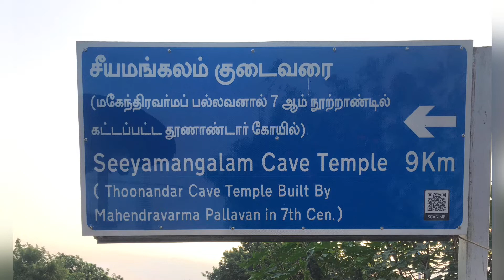உலகில் முதல் நடராஜர் சிற்பம் || சீயமங்கலம் குடைவரை கோயில் || Seeyamangalam Cave Temple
சீயமங்கலம் குடைவரை

. சீயமங்கலம் குடைவரையில் உள்ள 7 ஆம் நூற்றாண்டை சேர்ந்த பல்லவமன்னன் முதலாம் மகேந்திரவர்மனின் பல்லவ கிரந்த கல்வெட்டில் இக்கோயிலை "உலகின் நற்செயல்களைக் கொண்ட ஆபரணப் பெட்டி" என்று வர்ணித்து "அவனிபாஜனபல்லவேஸ்வரம்" என்று பெயரிட்டு இக்குடைவரைக் கோயில் கட்டியதை பற்றி குறிப்பிடப்படுகிறது. இக்கோயில் கல்வெட்டுகளில் இவ்வூர் தென்னாற்றூர் நாட்டு சீயமங்கலம் என்றும் அதவி இறைவன் பெயர் தூணாண்டார் என்றும் குறிப்பிடப்பட்டுள்ளது. இக்கோயிலை பின்னர் வந்த சோழர், பாண்டியர், விஜயநகர, நாயக்க மன்னர்களால் விரிவு செய்யப்பட்டுள்ளது. தமிழகத்தின் முதல் நடராஜர் சிற்பமும் நந்தி தேவர் சிற்பமும் துவாரபாலகர் சிற்பமும் அமைந்துள்ளது இக்கோயிலின் சிறப்பாகும்.

The Cave temple dedicated to Lord Thoonandar built by Mahendra Varman I as" Avanibhajanapallaveswaram" and also mentioned that the Temple is "jewel box of Goodthings". This temple is extended by The Cholas, Pandiyas, Vijayanagar and Nayakar rulers. The First Ever Nataraja And Rishabandhikar Sculpture, Duwarbalagars are also a classic works of Pallava.

சீயமங்கலம் குடைவரை ( மகேந்திரவர்மப் பல்லவனால் 7 ஆம் நூற்றாண்டில் கட்டப்பட்ட தூணாண்டார் கோயில் )
Seeyamangalam Cave Temple

அ
சிவாயநம
நமசிவாய

எல்லாம்வல்ல எம்பெருமான் ஈசன் திருவருளால் உலகசிவனடியார்கள் ஒன்றிணைப்பு திருக்கூட்ட சிவனடியார்களுடன் சீயமங்கலம் குடைவரை கோயில் தரிசனம்.

திருவண்ணாமலை மாவட்டம் வந்தவாசி வட்டத்தில் சீயமங்கலம் எனும் ஊர் உள்ளது. வந்தவாசியிலிருந்து 23 கி.மீ. தொலைவில் இவ்வூர் அமைந்துள்ளது. இவ்வூரில் பல்லவர் கால குடைவரைக் கோயில் ஒன்றுள்ளது. இக்குடைவரை முதலாம் மகேந்திரவர்ம பல்லவர் காலத்தில் குடையப்பட்டதாகும். அதனால் இக்குடைவரையின் காலம் கி.பி. 7 ஆம் நூற்றாண்டாகும்.
குடைவரையின் கருவறை மண்டபம் முகப்பில் தெற்குப் பகுதியில் உள்ள தூணில் முதலாம் மகேந்திரவர்மரின் கிரந்தக் கல்வெட்டுள்ளது.

 அக்கல்வெட்டில் லலிதாங்குரன் எனும் மன்னர் "அவனிபாஜன பல்லவேசுவரம்" எனும் பெயருடைய இக்கோயில் கட்டப்பட்டதாகக் கூறுகிறது. மேலும் நற்செயல் என்கிற புண்ணிய இரத்தினங்களால் ஆன ஆபரணப் பெட்டி என்றும் இக்கோயிலைப் புகழ்ந்துரைக்கிறது. லலிதாங்குரன் என்பது முதலாம் மகேந்திரவர்மரின் சிறப்புப் பெயரில் ஒன்றே.
இக்குடைவரையில் அர்த்தமண்டபம், முன்மண்டபம், திருச்சுற்று மாளிகை, மகாமண்டபம் ஆகியவைகள் காணப்படுகின்றது.

இக்கோயிலின் முகமண்டபம் ஊற்றுக்காட்டுக் கோட்டத்து பெரும்பாலை எனும் ஊர் அருகே உள்ள திருப்பாலையூரின் தலைவர் அடைவி என்பவர் பல்லவரசின் சிற்றரசர் கங்கரையர் நேர்குட்டி என்பவரிடம் அனுமதி பெற்று தன் தாயார் நங்கனி நங்கையார் அவர்களின் நினைவாகக் கட்டியதாகக் மூன்றாம் நந்திவர்மரின் மூன்றாவது ஆட்சியாண்டுக் கல்வெட்டுக் கூறுகிறது. இக்கோயிலின் மகாமண்டப தென்மேற்குத் துணை சூடாமணி சோழமாராயன் என்பவரின் மகன் தடாமயன் என்பவரின் மனைவி குந்தக்க மாதேவி என்பவர் செய்தளித்துள்ளார்.

அதே போல் முதலாம் பராந்தக சோழர் காலத்தில் செறு முக்கரையர் சேதன் கொண்டி அரையர் என்பவரின் மகன் பொரிமையன் என்பவர் திருச்சுற்று மாளிகையில் உள்ள தென்கிழக்குத் தூணை எடுத்துள்ளார். இவரது மனைவி ஜல்லவை என்பவர் திருச்சுற்று முன்மண்டபத்தூணை செய்துள்ளார். இக்கோயிலின் வடக்கு திருச்சுற்று மாளிகை எடுப்பித்தவர் குலோத்துங்கசோழ சம்புவராயர் ஆவார். விருப்பண்ண உடையார் என்ற விசயநகர மன்னரின் ஆட்சியில் தான்தோன்றிசுரமுடையான் தன்மதியர் என்ற துறவி இக்கோயிலில் திருச்சுற்றுமாளிகை எடுப்பித்து சம்பந்தர், அப்பர், சுந்தரர் ஆகியோர் உருவச்சிலைகளையும் எடுத்துள்ளார்.

 இக்கோயில் திருநிலை வாசல் "மன்னன் கலிங்கத்தரையன் திருவாசல்" என்றுள்ளது. இம்மன்னரின் பெயரில் கோயிலின் நுழைவு வாயில் கட்டப்பட்டு அதற்கு அவரதுப் பெயரே வைக்கப்பட்டுள்ளது.
சோழர்கள் காலத்தில் இவ்வூர் பல்குன்றக் கோட்டத்தில் தென்னாற்றூர் நாட்டு சீயமங்கலம் என்றும் இறைவன் "திருக்கற்றளி மகாதேவர்" என்றும் குறிப்பிடப்பட்டுள்ளார். இராஷ்டிரக்கூட மன்னரான கன்னரதேவரின் மகள் அக்கயதேவி என்பவர் இப்பகுதியின் நிர்வாகத்தினை மேற்கொண்டிருந்ததாக இம்மன்னரின் கல்வெட்டு கூறுகிறது.

பிற்கால சோழர்கள் காலத்தில் சீயமங்கலம் குலோத்துங்கசோழ நல்லூர் என்றும் இறைவன் " உடையார் தூணாண்டார்" என்றும் இக்கோயில் தூணாண்டார் கோயில் என்றும் குறிப்பிடப்பட்டுள்ளது. இக்கோயிலுக்கு சோழர்கள், இராஷ்டிரக்கூடர், பிற்கால பாண்டியர்கள், விசயநகர அரசர்கள் காலத்தில் தானங்கள் நிறைய வழங்கப்பட்டுள்ளதை இங்குள்ள கல்வெட்டுகள் மூலம் அறியமுடிகிறது.
இக்கோயிலின் தனிச்சிறப்பு பல்லவர் காலத்திய நடராஜர் சிற்பமே. தமிழகத்தில் எங்கும் காணாத வடிவத்தில் ஆதி நடராஜராக செதுக்கப்பட்டுள்ளது தனிச்சிறப்பு.

இப்படி சிறப்பு வாய்ந்த இந்த ஆலயத்தை
தரிசிக்கும் பாக்கியத்தை எம்பெருமான் ஈசன் அடியேனுக்கு அளித்துள்ளார்.

மேலும் அனைத்து அடியார்களும் இங்குவந்து இந்த ஈசனை தரிசனம் செய்து அவரின் திருவருளை பெற இறைவனிடம் விண்ணப்பம் செய்கிறோம்.

திருச்சிற்றம்பலம்.